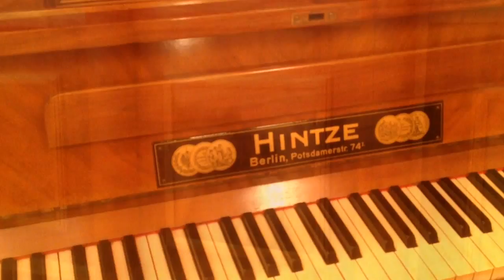Stalin's Dacha "Upper Sosnovka". Object "Shatyor" (marquee), Brezhnev's Residence. Massandra, Yalta